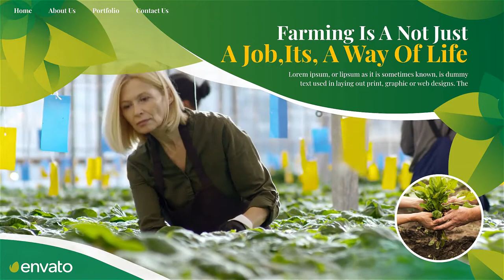Agriculture Farming Business | After Effect template Download By Pixirak.com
Hello Dear,